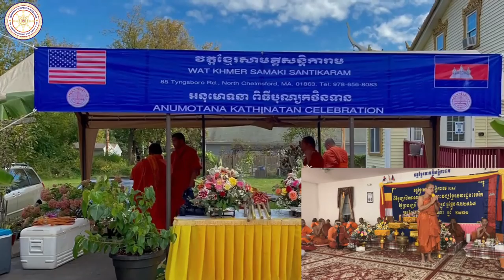វត្តខ្មែរសាមគ្គីសន្តិការាម / WAT KHMER SAMAKI SANTIKARAM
85 Tyngsboro Rd
North Chelmsford, MA 01863